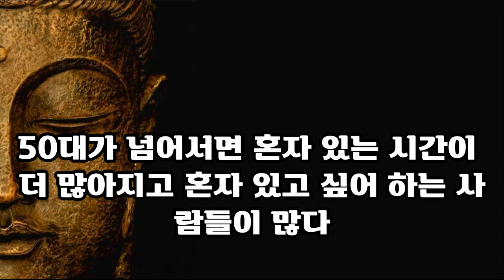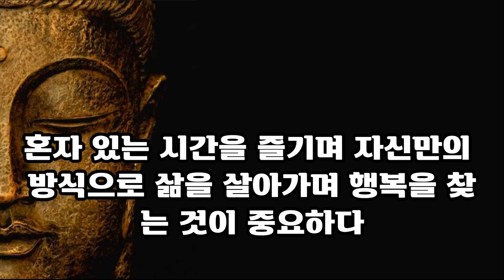나이들수록 혼자 잘지내는 사람이 편안한 이유 l 혼자서도 오부지게 행복하게 사는 방법 l 행복한 노후 l 삶의 지혜 l 인생조언